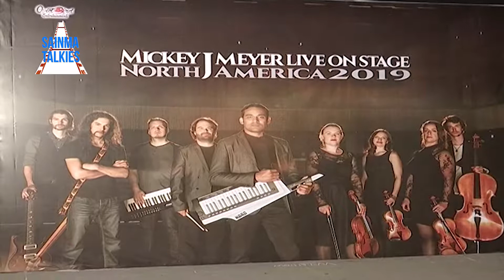Mahesh Babu Launched Mickey J Meyer USA Tour Promo